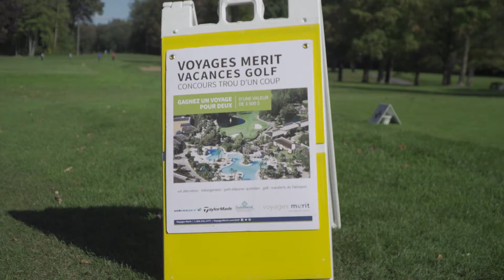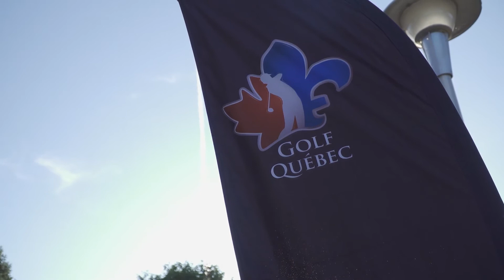Tournoi bénéfice 2017 de Golf Québec ai Club de golf Vallée du Richelieu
Le Tournoi bénéfice 2017 de Golf Québec a eu lieu au Club de golf de la Vallée du Richelieu, le 2 octobre dernier.

Cette 11e édition, tenue sous la présidence d'honneur de notre Professionnel en titre Constant Priondolo et l'un de nos membres et Gouverneur Stéphane Dubé, a permis d'amasser plus de 67 000$.

En 2018, c'est au Club de golf Royal Montréal qu'aura lieu le tournoi annuel.

C'est un rendez-vous!